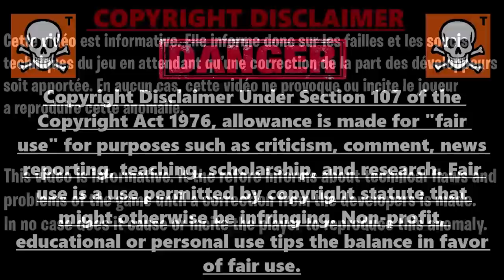MEILLEUR GLITCH XP ILLIMITÉ CHAPITRE 3 FORTNITE, COMMENT ÊTRE PALIER 100 SUPER RAPIDEMENT FORTNITE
IMPORTANT !! Si un moment vous gagner plus xp ne relancer pas la map taper un coup de pioche dans le mur et si vous gagner toujours pas xp faite vous tué avec les bot et comme sa vous avez pas besoin de quitté et relancer parce que la il y a des probleme de connexion car trop de monde glitch MDR !!! 🤣🤣🤣

faut bien placer les analogue prochain glitch similaire je vous montrerai une technique pour y arriver facilement

faut pas lancer la map en créatif tu la bien lancer en entrant le code via le lobby fortnite? vaux que sa lance du matchmaking en privé mais sur la map directement

Code de l'île pour le meilleur glitch xp illimité sur le chapitre 3 de fortnite : 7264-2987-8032

▬▬▬▬▬▬▬ • BIENVENUE 😍 • ▬▬▬▬▬▬▬

▬▬▬▬▬▬▬ • PARTENAIRES 💪 • ▬▬▬▬▬▬▬

👉StealthGamer:
"SOISCOOLMEC"
"STRIKESOISCOOL"

TikTok "SoisCoolMecYTB"
👻Snapchat "soiscoolmec"

.▬▬▬▬▬▬▬ • TOP DON 💰 • ▬▬▬▬▬▬▬

▬▬▬▬▬▬▬ • MUSIQUE OUTRO 🎵 • ▬▬▬▬▬▬▬